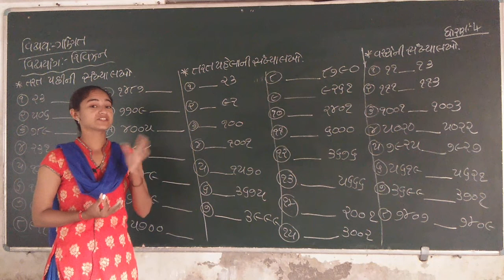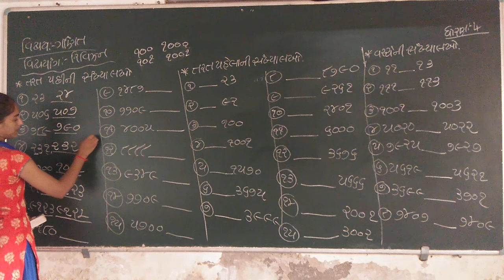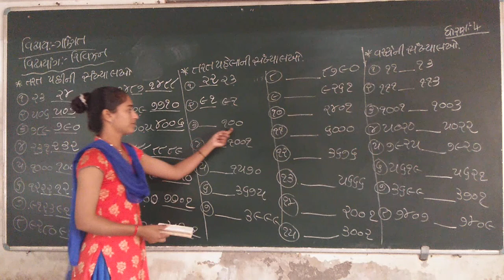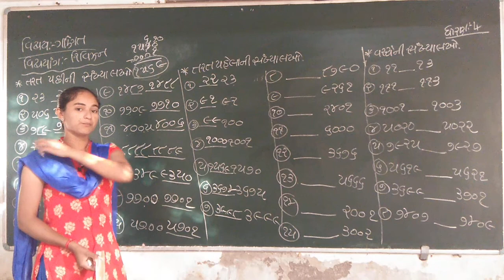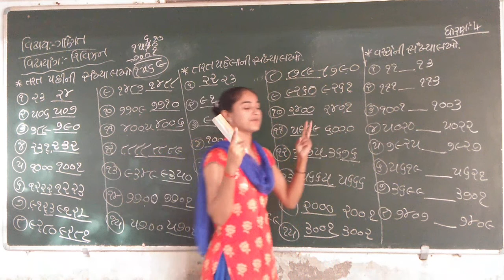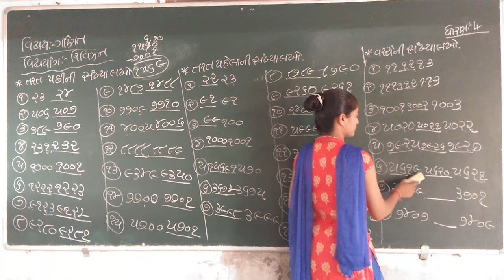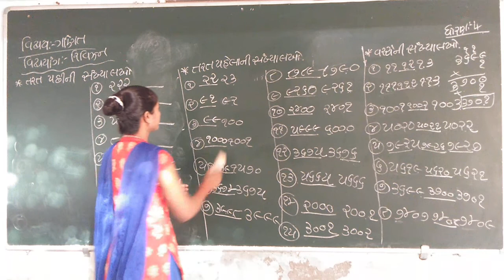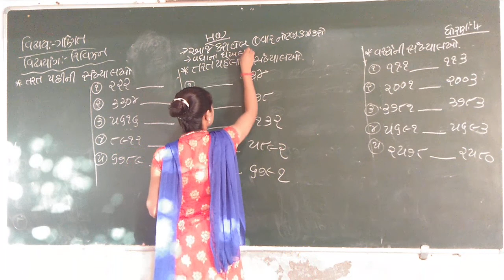std - 4 maths રિવિઝન part - 1